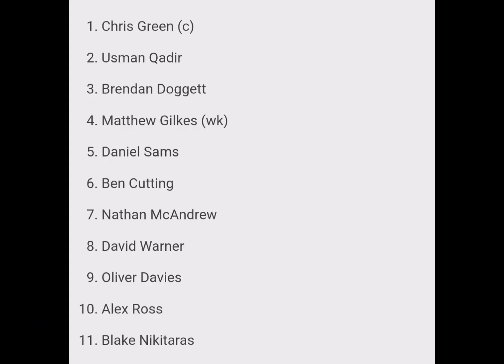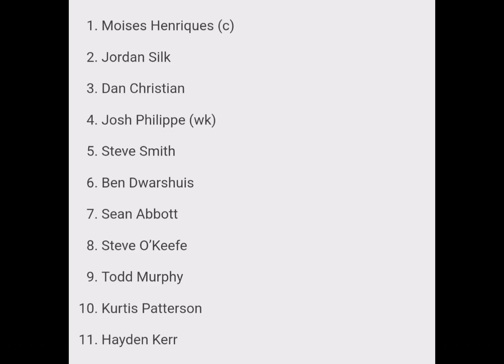BBL T20 50th Match Sydney Sixers vs Sydney Thunder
BBL T20 50th Match Sydney Sixers vs Sydney Thunder || Free prediction about winning team